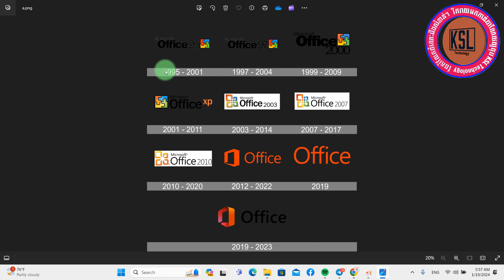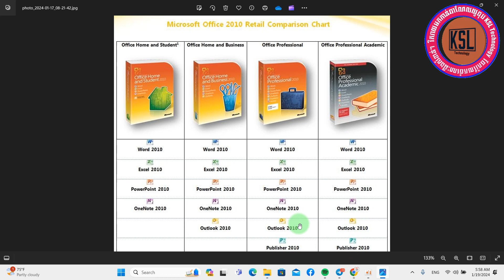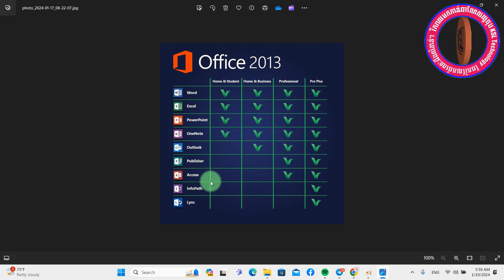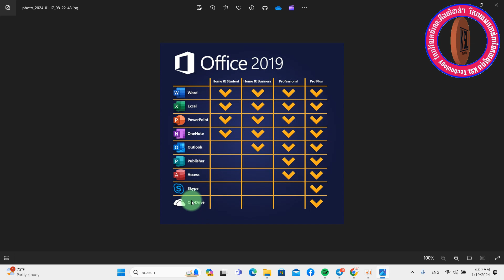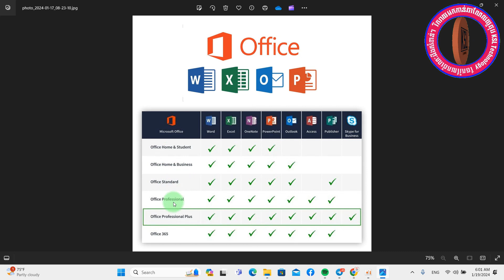ភាពខុសគ្នារវាង Ms.Office home & Office Professional || Differences between Ms office packages